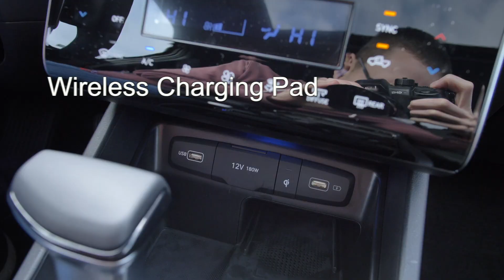New 2023 Hyundai Santa Cruz Limited AWD|Hyundai of Cookeville